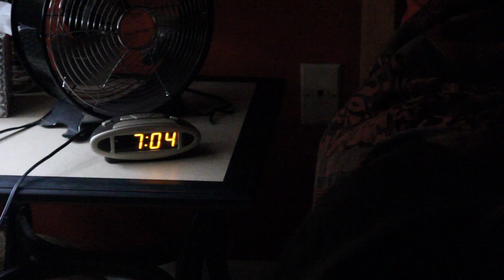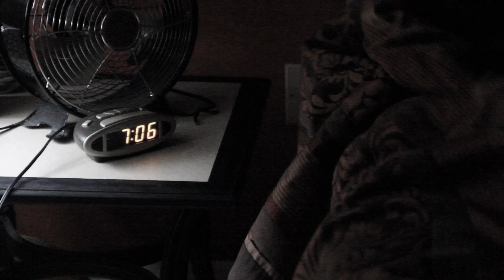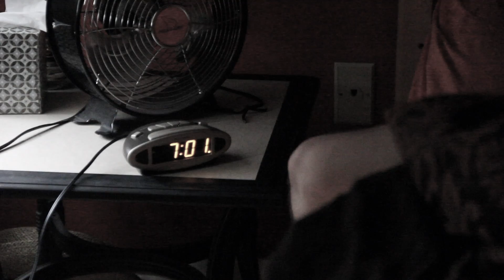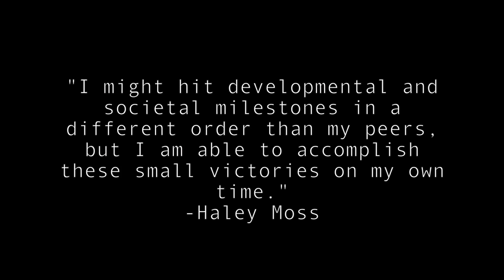Word of The Confused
A story of a high schooler who wakes up into a world of rhyming. He battles this dilemma through what he tries to perceive as normal, yet the social norm is not what he believes it is.